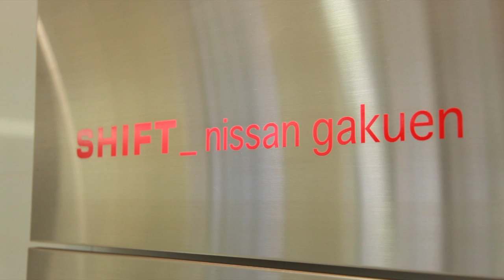日産自動車大学校のキャンパスライフを見てみよう！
学校生活は、勉強だけじゃないよ！日産自動車大学校での一日を覗いてみよう！